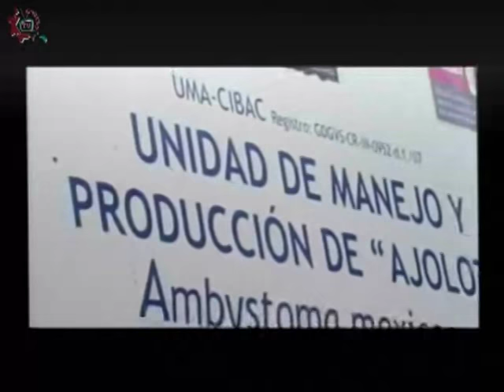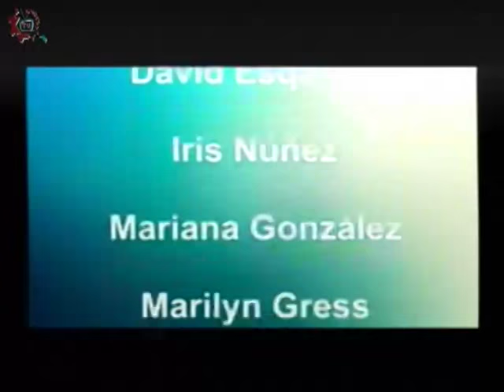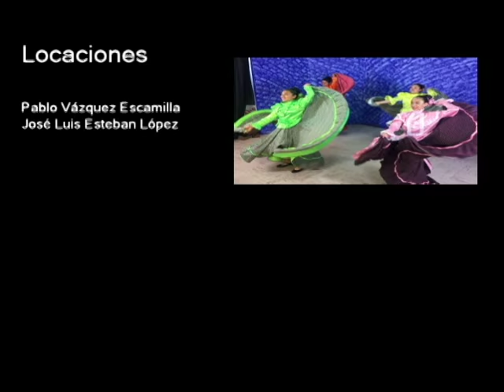20170126-CE1617/DOSSIER/Embajador Alfredo Miranda Ortiz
DOSSIER. Embajador Alfredo Miranda Ortiz. Invitado: Lic. Alfredo Miranda Ortiz. Conduce: Lic. Manuel Salgado. Fecha de emisión: 26 de enero de 2017. Este y otros programas los puedes ver